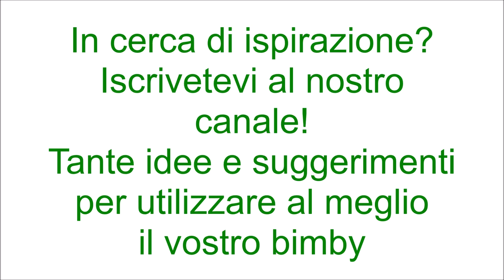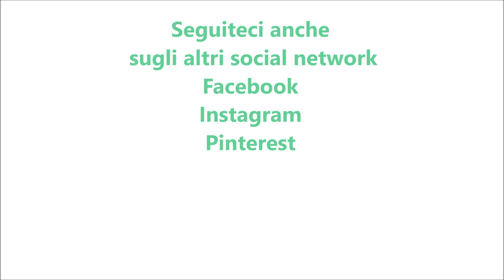Crescentine per bimby TM6 TM5 TM31 TM21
Ingredienti:
500g di farina di tipo "0"
120g di latte
130g di acqua frizzante
50g di strutto
15g di lievito di birra fresco
10g di zucchero
15g di sale fino
strutto o olio di semi per friggere
salumi a piacere per farcire